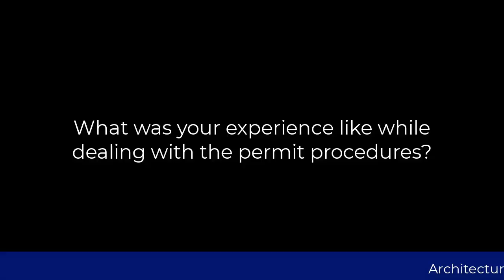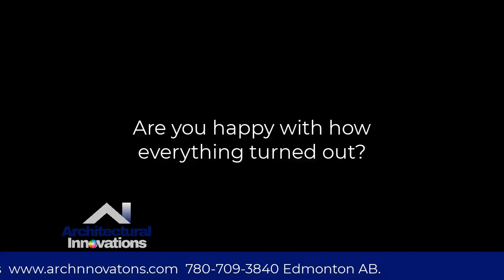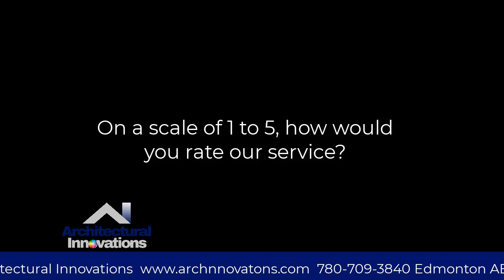Deck Construction Video Review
Architectural innovations Video Review
Project: Deck Buid - Deck Construction